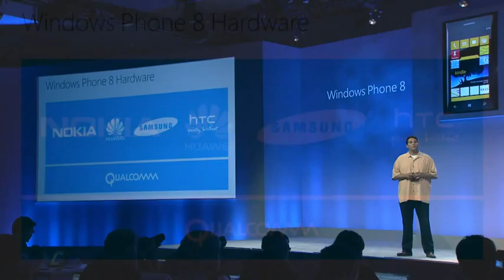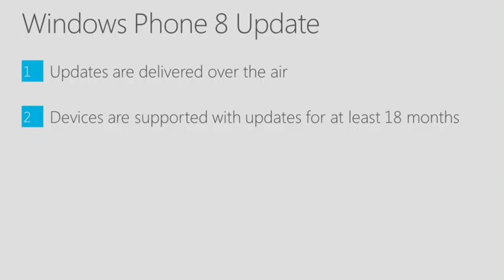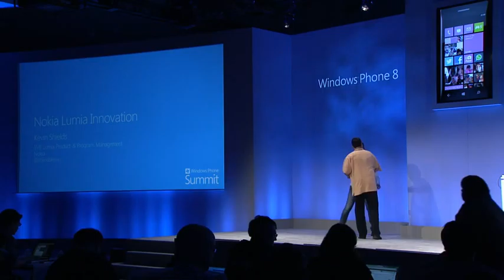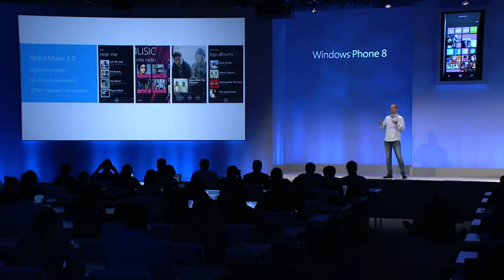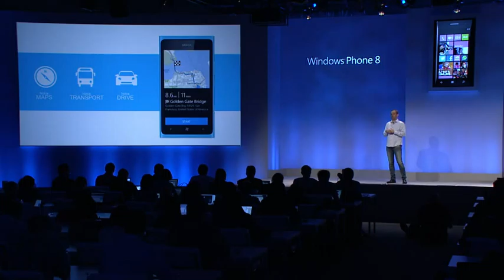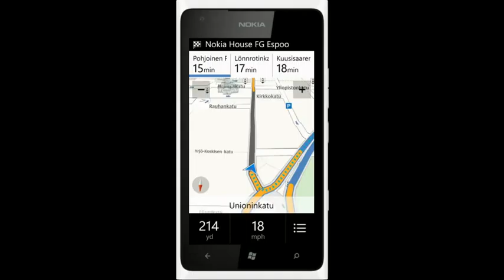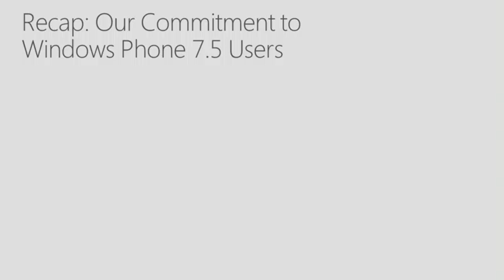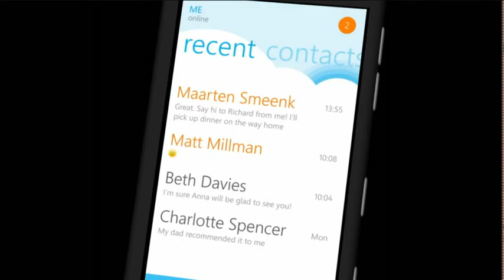Windows Phone Summit Hardware, Apps and closing remarks – Terry Myerson, Windows Phone 8